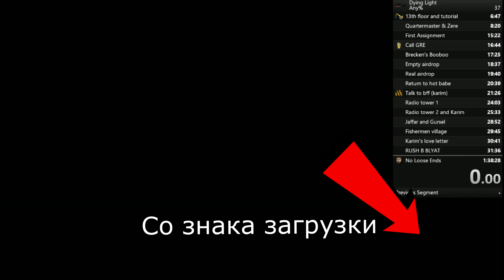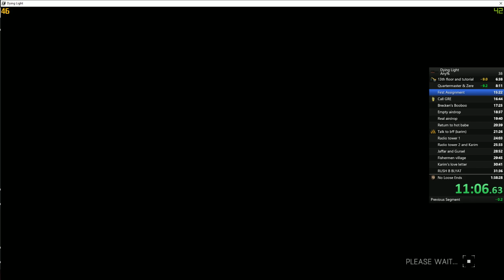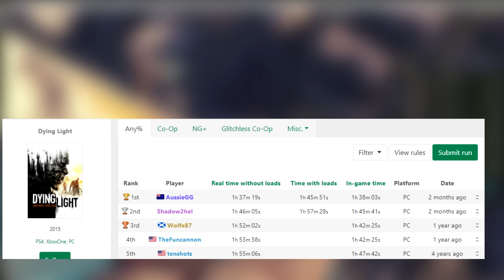Самое быстрое прохождение Dying Light - Мировой Рекорд в Dying Light + The Following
▼▼▼ЧИТАЙ ИНФОРМАЦИЮ▼▼▼
Это разбор мирового рекорда по игре Dying Light и Dying Light: The Following, в категории Any%